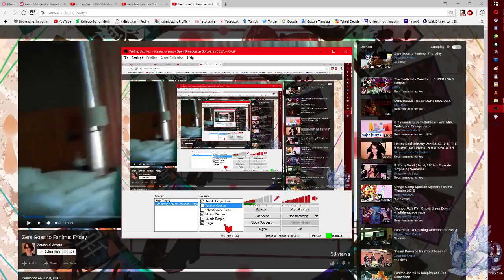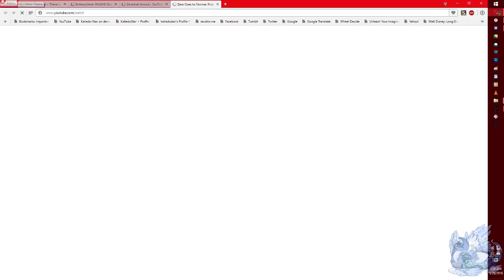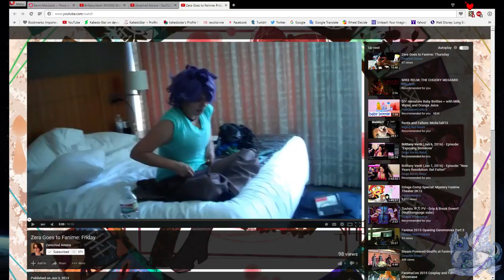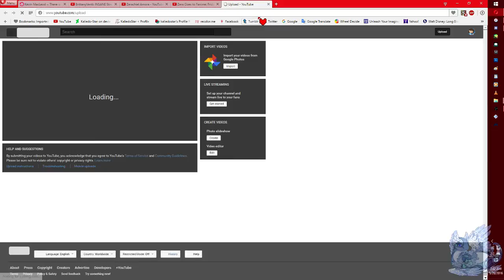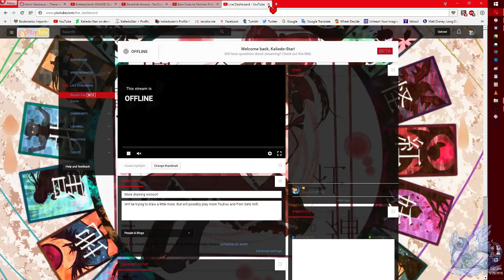(Terrible) Tutorial - Fixing OBS Window Capture! Black boxes for browsers on Windows 10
I tried searching for tutorials and forums for this specific problem and I finally was able to fix it. This is how I did it! And it finally worked! More streams with no more black boxes for window capturing browsers for me!

I hope this was helpful to the people who had the same problem I did.